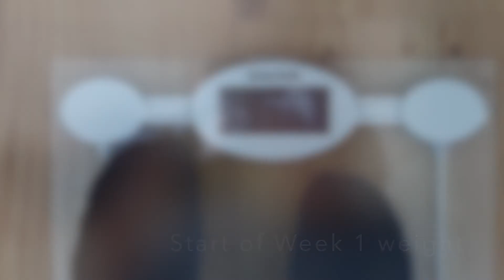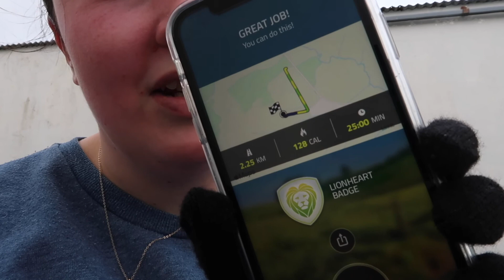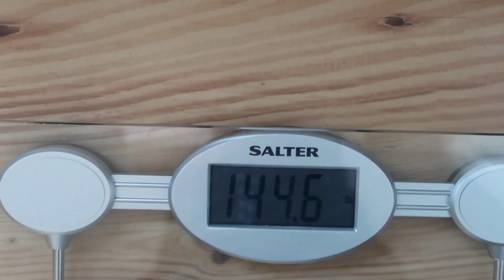COUCH TO 5K! CAN I DO THIS? WEEK 1 - 15/02/21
X